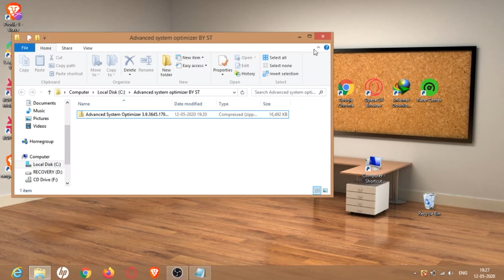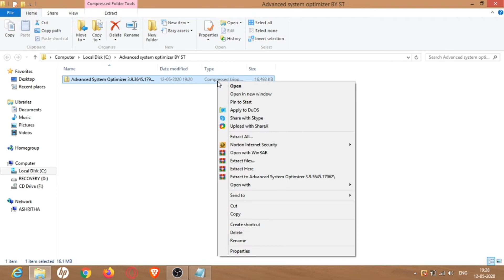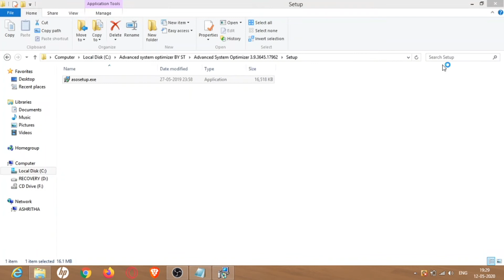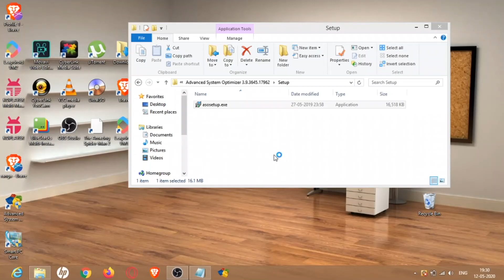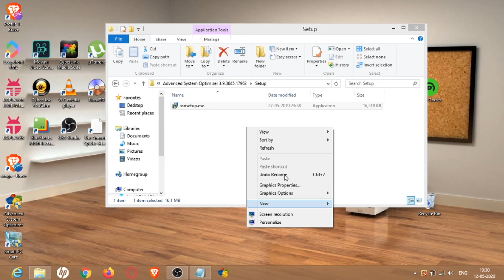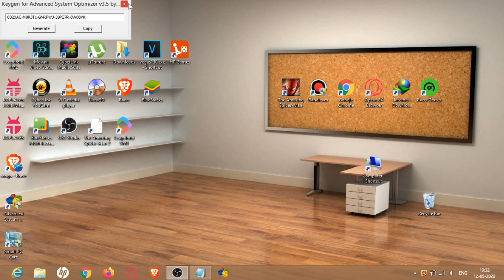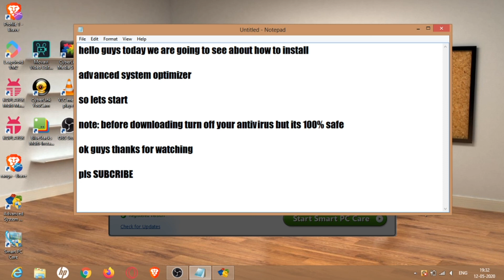How to install advanced system optimizer without any error